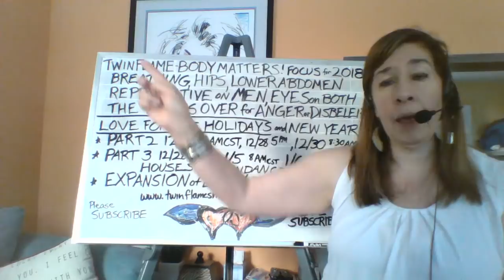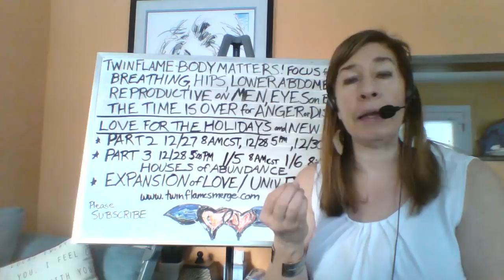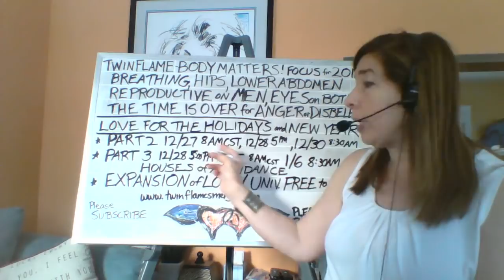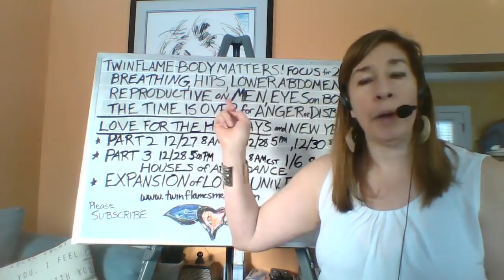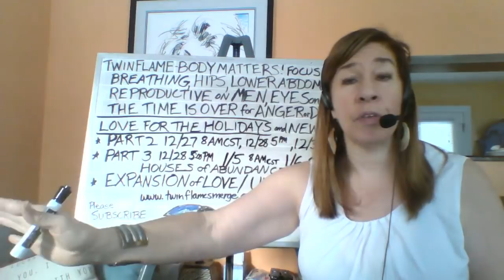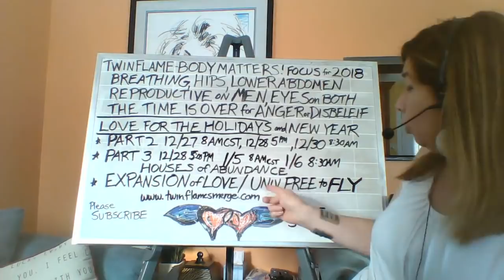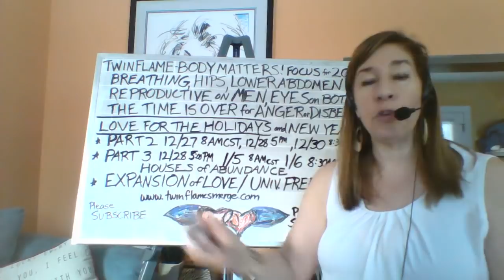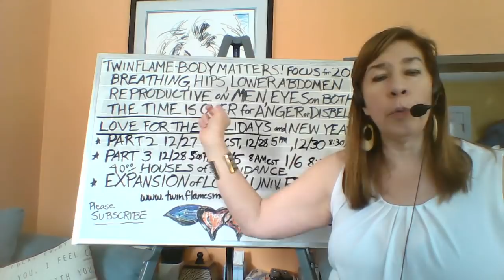Twin Flame Connections for the New Year - Your "Houses"